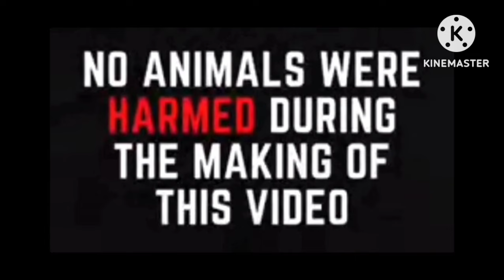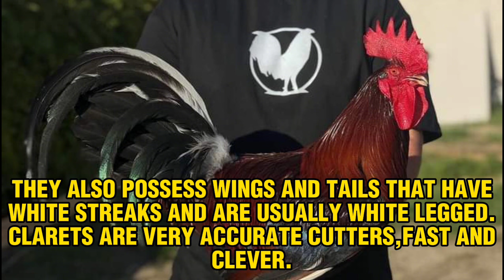ALL ABOUT CLARET GAMEFOWL | MY PASSION HISTORY